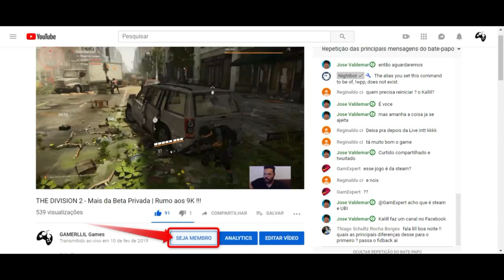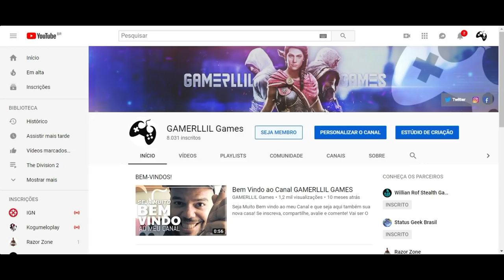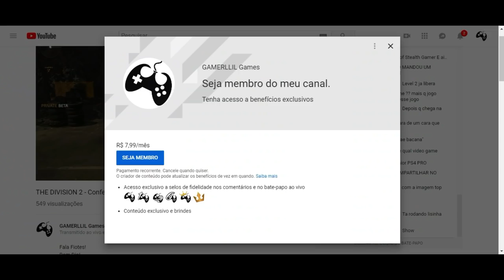Assassin's Creed Odyssey - Evento da semana e Item Lendário FODÃO no Sargon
Fala Fiotes!
Bem vindos a mais um evento semanal em Assassins's Creed Odyssey e vamos de mercenário falido outra vez.

Tem promoção rolando!

Kallil Augusto